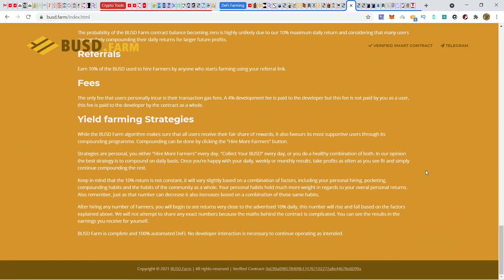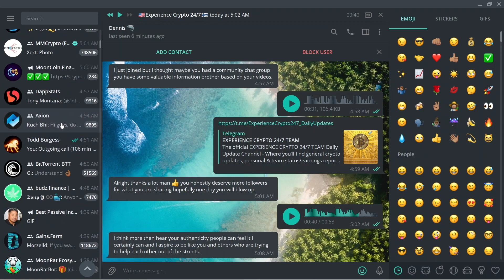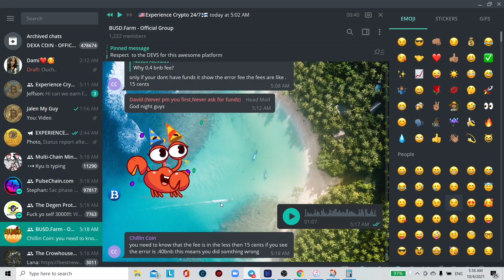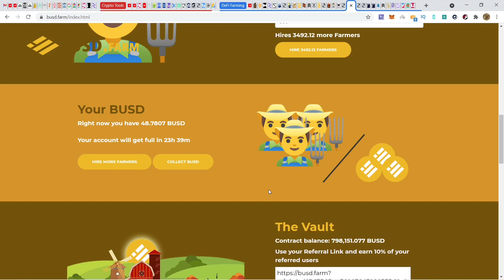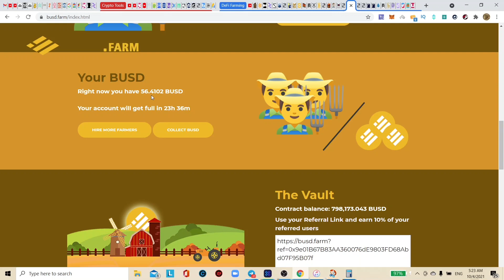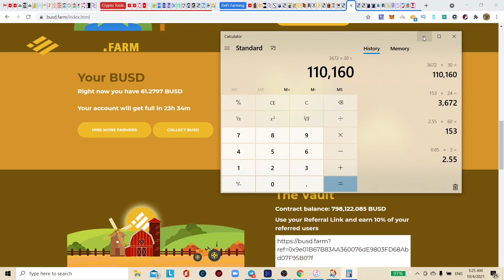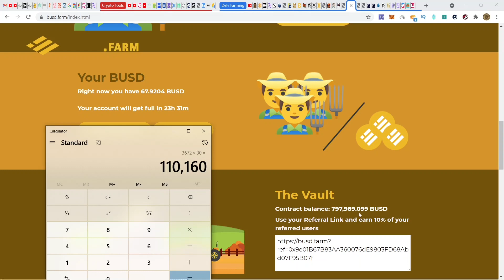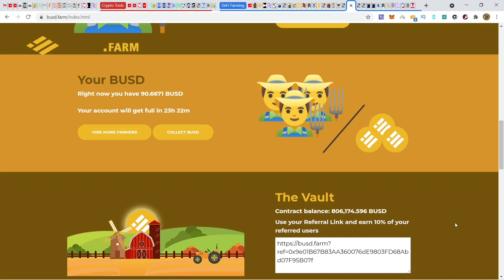👨🏾‍🌾 🚜 BUSD FARM💰GOES FROM $700K TO OVER $800K IN LESS THAN 12HRS😳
Step 1 - How to Configure MetaMask for Polygon Network

REX CDs On Binance Smart Chain - Get 10% more REX When you Use a This Link😉

-Select the SWAP tab 👆🏼
-Buy your DRIP tokens with BNB 🤝
-Select the FAUCET tab 👆🏼
-Scroll down to GET A BUDDY SECTION 👇🏻
-Paste this BUDDY ADDRESS in the box: 0x9e01B67B83AA360076dE9803FD68Abd07F95B07f
-Click DEPOSIT 👈🏼 (Accept in your Wallet)
 (To qualify for AIRDROPS, join the team w/ a minimum 25 DRIP / “Faucet” deposit entry minimum is also now only 1 DRIP)

Go to Metamask - Settings - Networks - Add Network

➡️ChainID: 56

➡️Symbol: BNB

COINBASE:
FREE Bitcoin when you sign up: